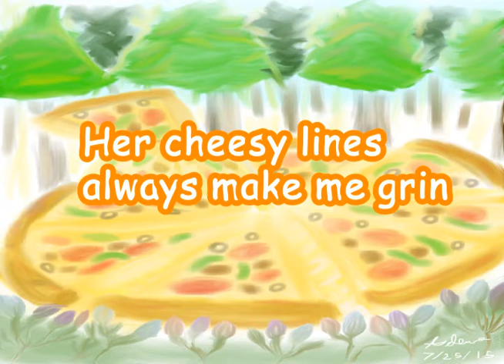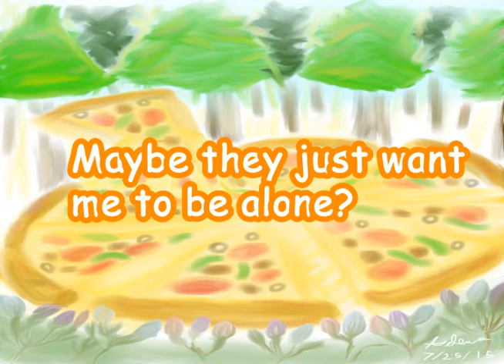Pizza Girl - Adeno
Thanks to ______DEADPOOL______ and _HarleyQuinn_ for my Dominos pizza! Here's a song I wrote for you as thanks :D